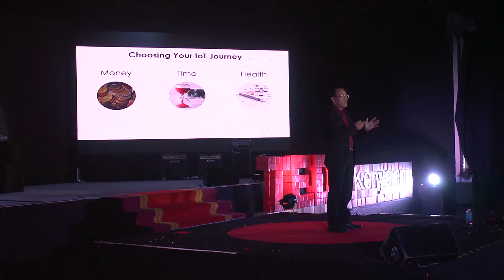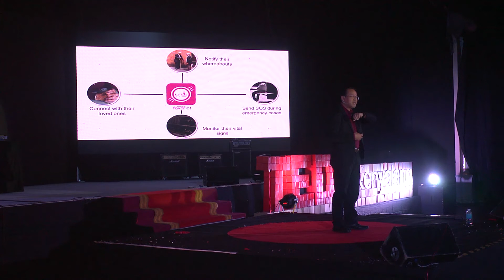Living in the Era 4th Industrial Revolution & IoT | Dr Mazlan Abbas | TEDxKenyalang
In this talk,Dr. Mazlan explained on what is 4th Industrial Revolution & IoT.
Dr. Mazlan is the co-founder and CEO of FAVORIOT Sdn Bhd. He is ranked Top 10 in IoT Top 100 Influencers by Postscapes 2017 & 2018, ranked Top 50 Global Thought Leaders 2018 on IoT by Thinkers360, ranked No. 20th Thought Leader in IOT by 2014 Onalytics Report – “The Internet of Things - Top 100 Thought Leaders, ranked among 50 Most Impactful Smart Cities Leaders by World CSR Congress 2017 and UTM Alumni Industry Personality 2016. Dr.Mazlan is a frequent speaker in many major & established IOT, Smart Cities and telco conferences locally and globally. IoT Thought Leader /Entrepreneur This talk was given at a TEDx event using the TED conference format but independently organized by a local community.